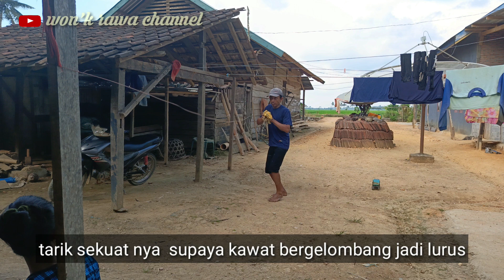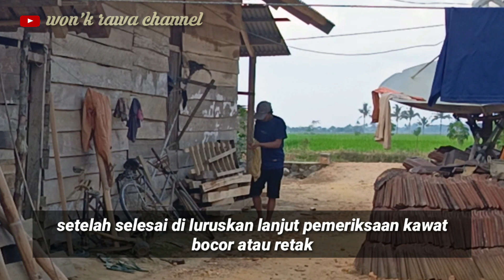Cara manual meluruskan kawat email bekas sepul setrum ikan